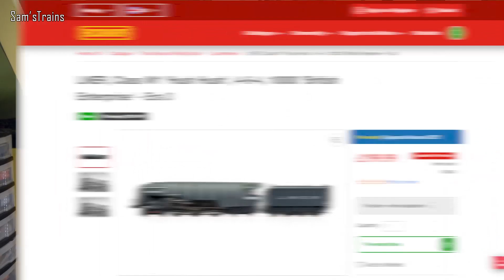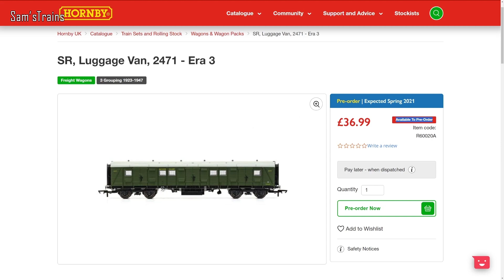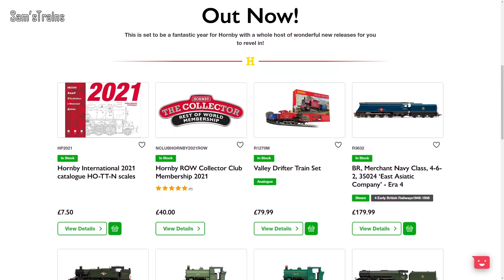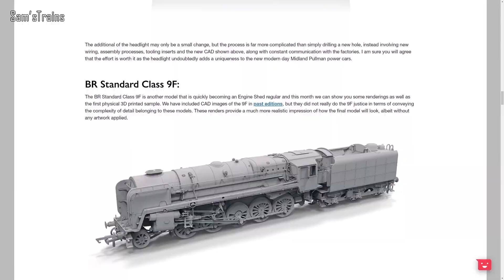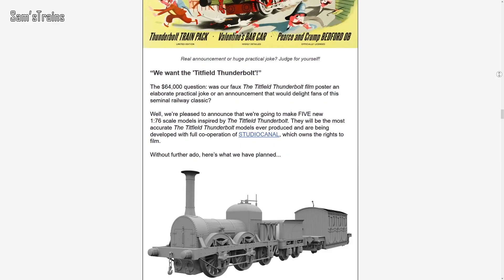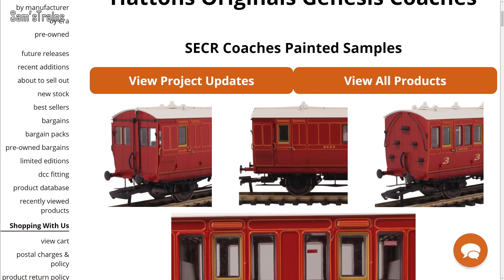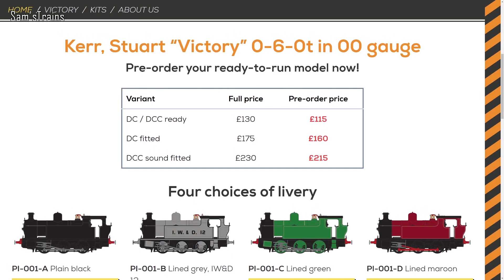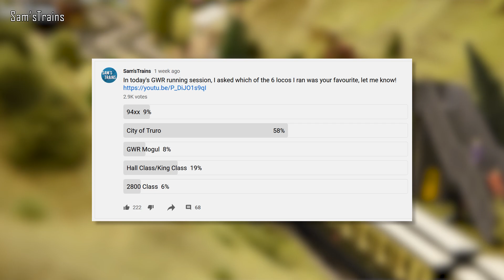Model Railway News | April 2021 | More Hornby Pre-Orders Cancelled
0:00 Introduction
0:28 Cancelled Orders
4:10 Hornby
6:40 Rapido Trains
9:57 KR Models
10:59 Hatton's
12:30 Planet Industrials
13:56 Ellis Clark Trains
14:43 Poll Results